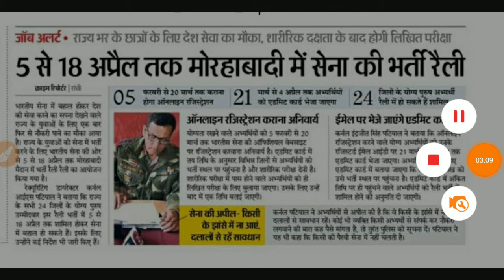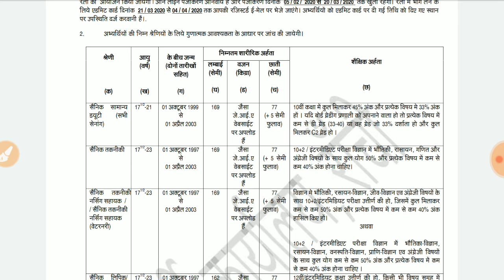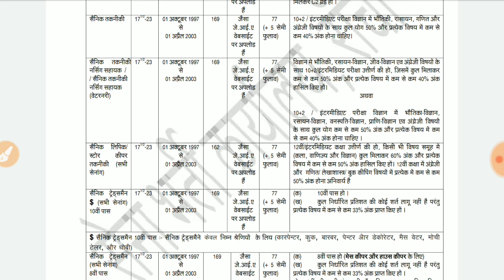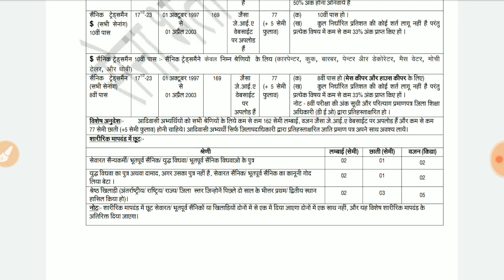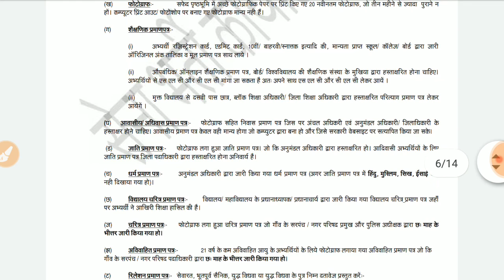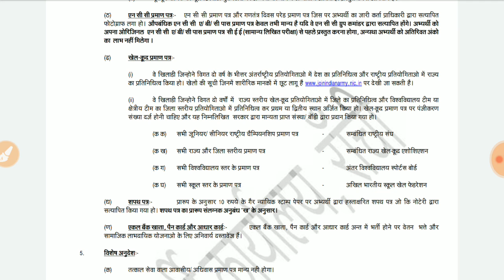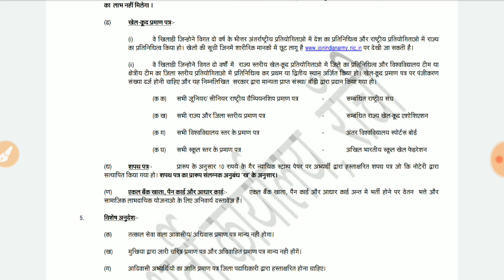Ranchi ARO Sena Bharti 2020 || all district Sena Bharti Rally Jharkhand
RANCHI_Sena_Bharti_2020 || झारखंड के सभी जिलों के लिए सेना भर्ती रेली आ चुकी है यह रैली 5 अप्रैल से 18 अप्रैल 2020 तक सेना भर्ती रैली चलेगी